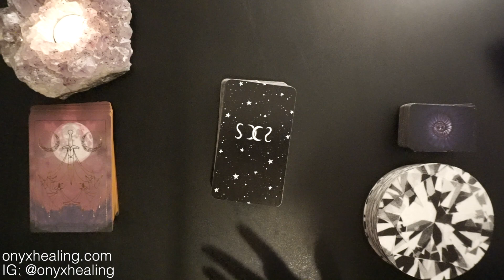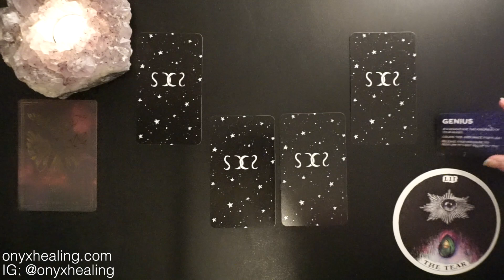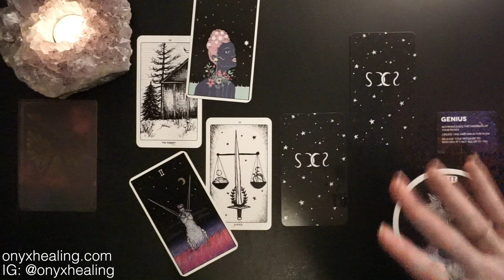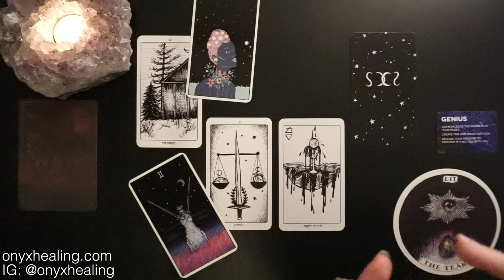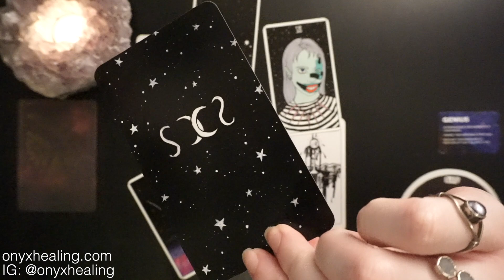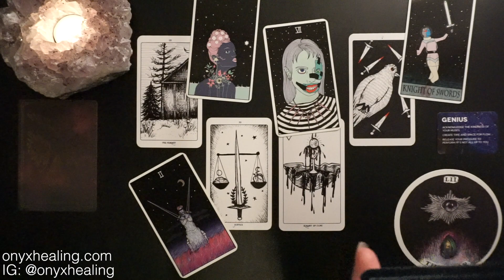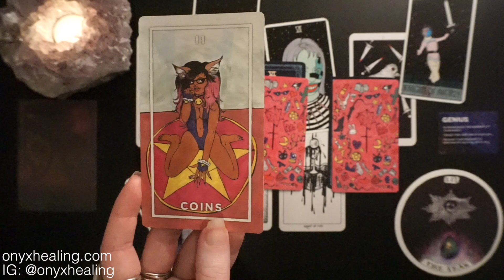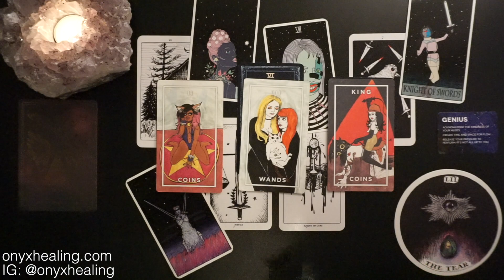Cancer - Free yourself! Mid 2020 and August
Hey Cancer, this is good for you if you're Sun, Moon, or rising Cancer! It's your Mid 2020 and August 2020 tarotscope overview reading. Tarot, oracle cards, and so much more!

Decks Used:
Threads of Fate Oracle
Wild Unknown Archetypes
Sovereign Oracle
Moon Void Tarot
Moon Power Tarot
Prisma Visions Tarot
Slutist Tarot